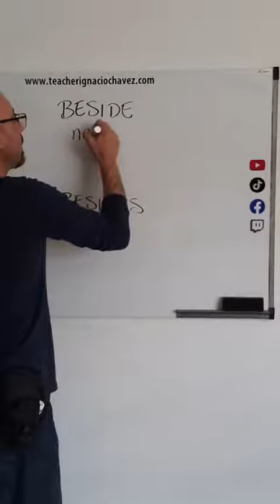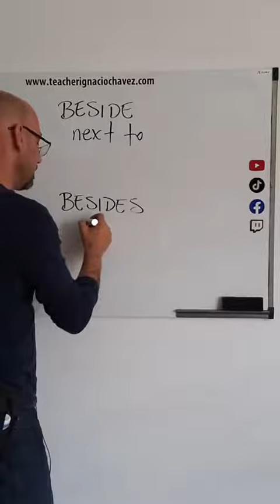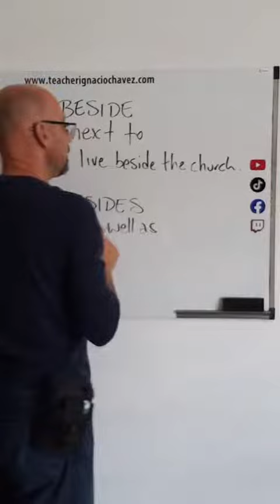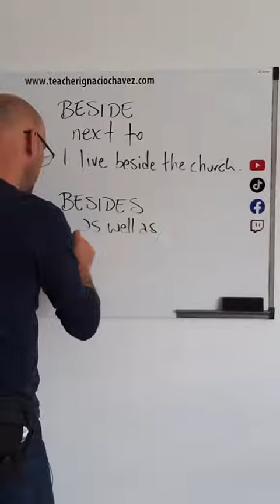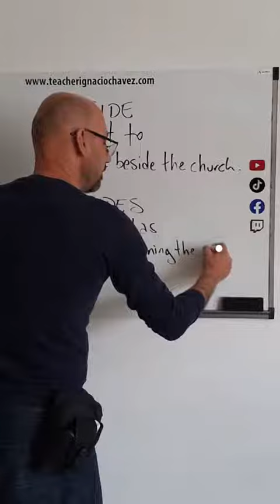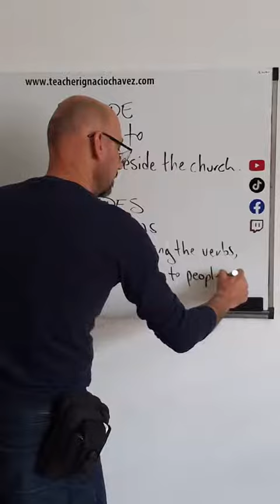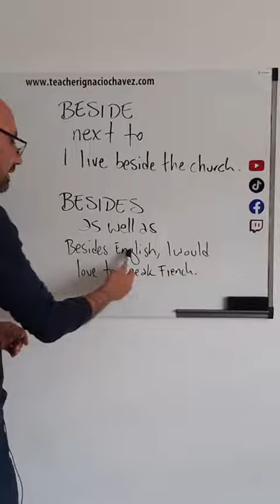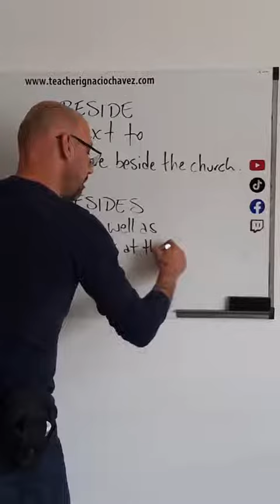Beside vs Besides